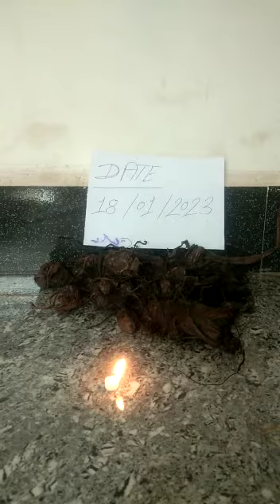Kali haldi available